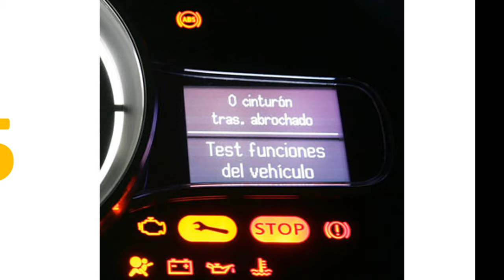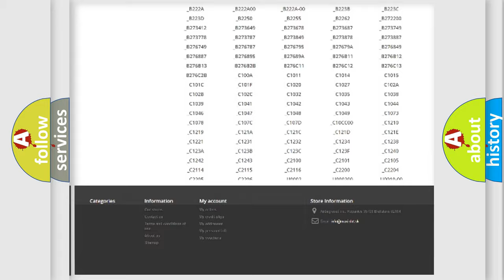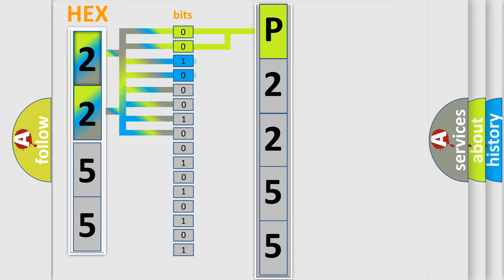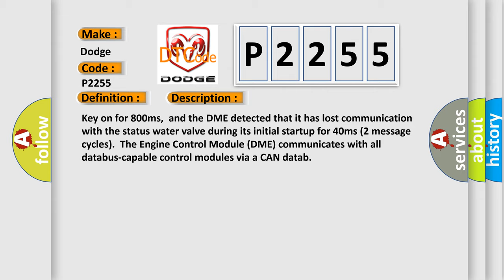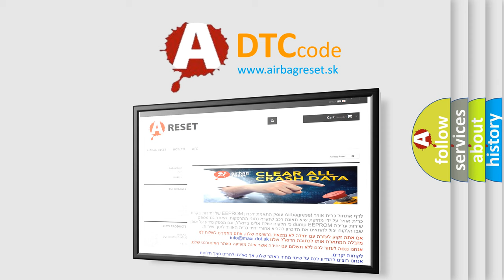DTC Dodge P2255 Short Explanation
Contents:
0:21 Basic DTC analysis according to OBD2 protocol standard.
1:48 Insight into programming
2:58 A diagnostically understandable description of the Diagnostic Trouble Code
3:05 Basic error definition

Make:
Dodge
Code:
P2255
Definition:
Lost Communication With Status Water Valve
Description: